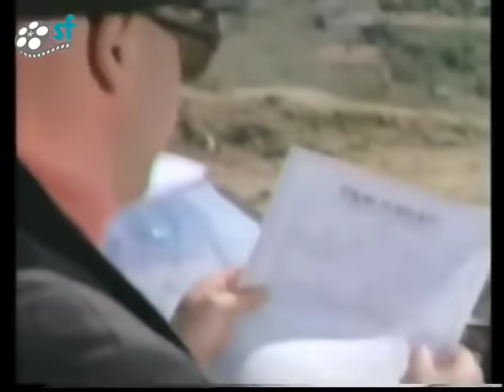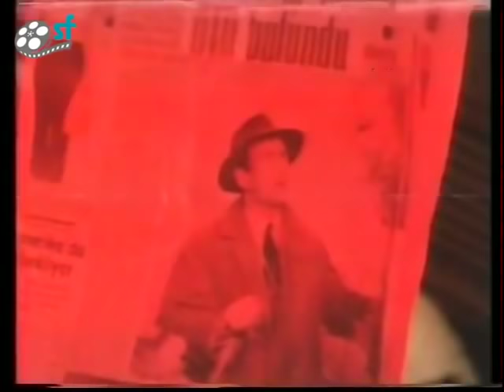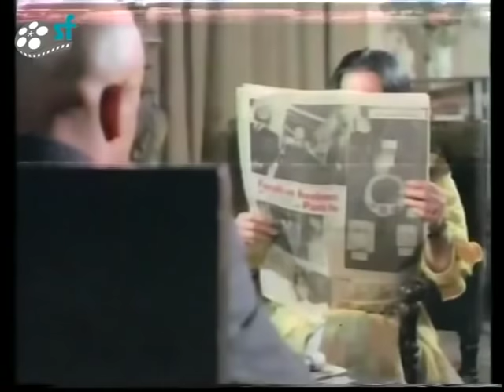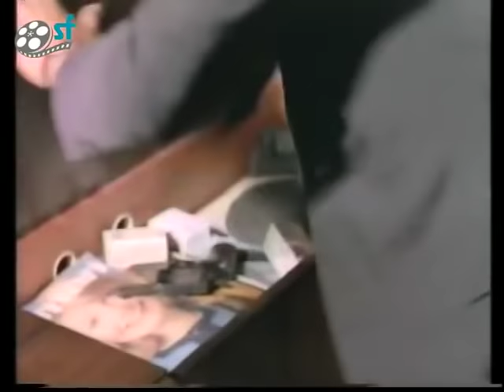Kahpe Tuzağı (1972) - Türk Filmi (Murat Soydan & Feri Cansel) - فيلم تركي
Kahpe Tuzağı; başrollerinde Murat Soydan ve Feri Cansel'in rol aldığı 1972 yapımı Türk filmidir.

Oyuncular; Murat Soydan, Feri Cansel, Sevgi Can, Altan Günbay, Aliye Rona, Nubar Terziyan, Bülent Oran,

Diziler;